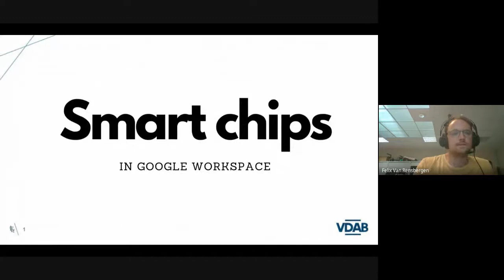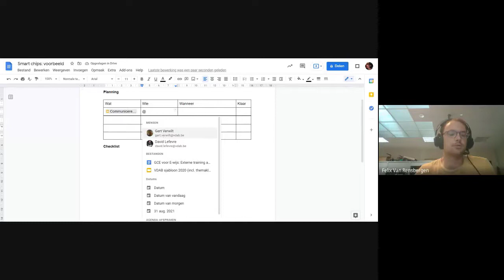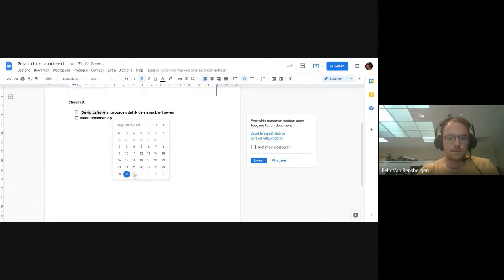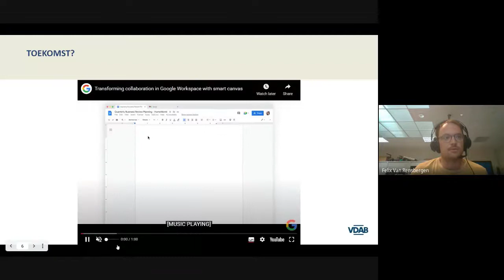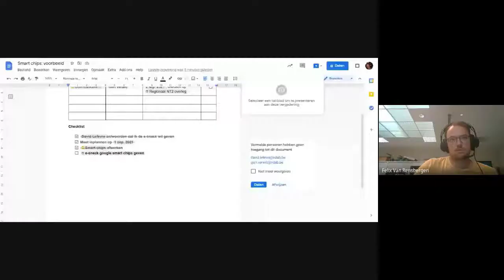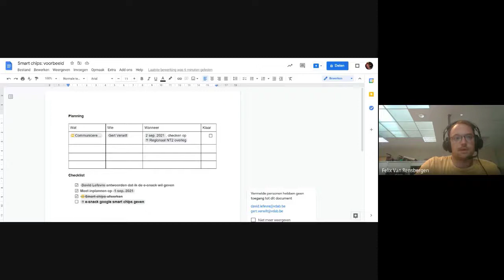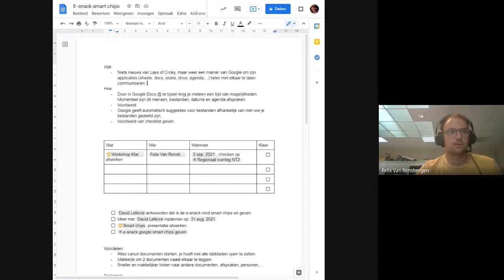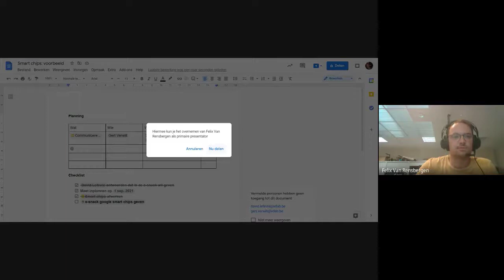E snack 31 augustus 2021: Smart chips voor Google Workspace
Een E-snack met Chips? Klinkt goed, niet? Maar we hebben het hier niet over chips van Lays of Crocky, maar wel over Google Smart chips for Workspace.
Maar wat zijn Smart chips nu juist? Heel kort uitgelegd zijn het kleine elementen die een betere integratie tussen Google apps mogelijk maken.
Meer weten? Bekijk de video!